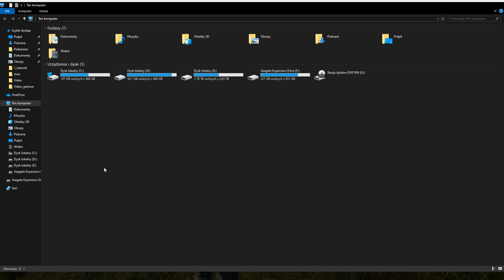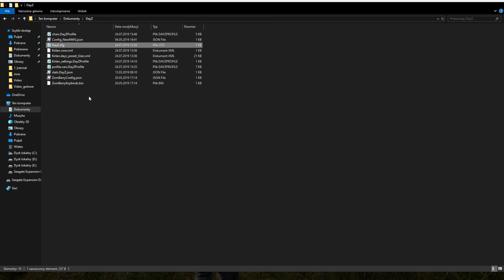PORADNIK/TUTORIAL - DAYZ | PODSTAWY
Zapraszam do oglądania poradnika z podstaw DayZ, jest to pierwszy, ale mam nadzieje że nie ostatni poradnik jaki dla was przygotowałem, wszystko oczywiście zależy od reakcji.
Znajdziecie tutaj opis wskaźników, parę słów o obsłudze broni i kilka funkcji które ułatwią wam rozpoczęcie gry.